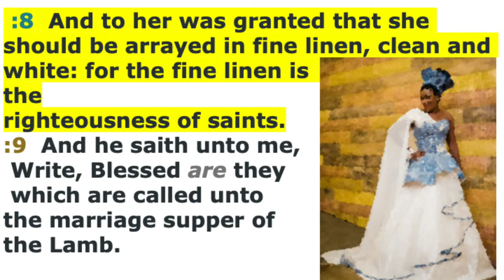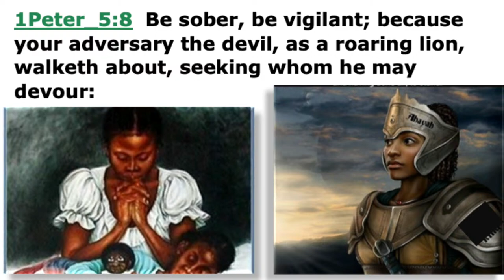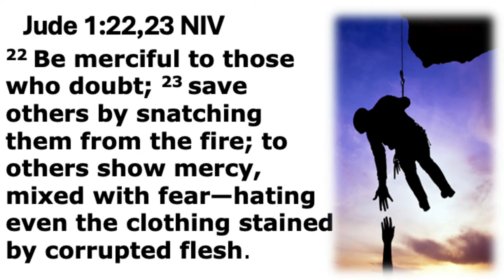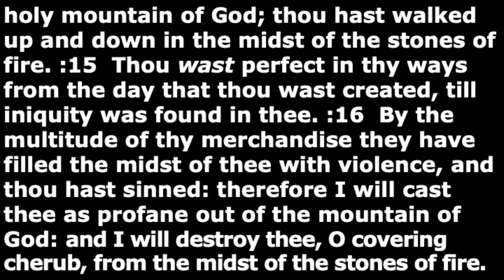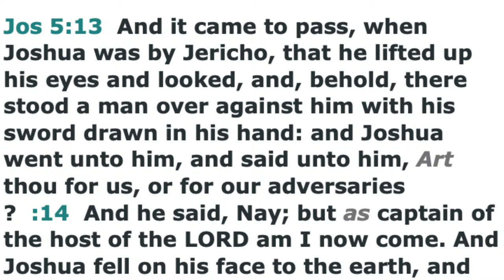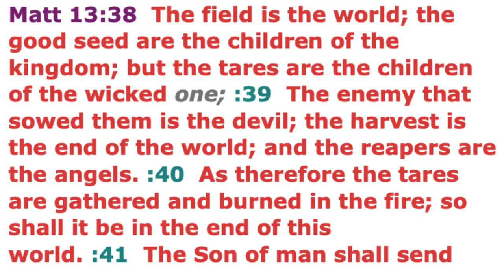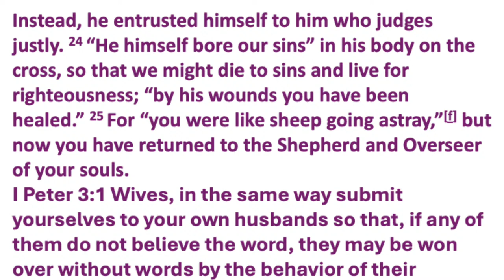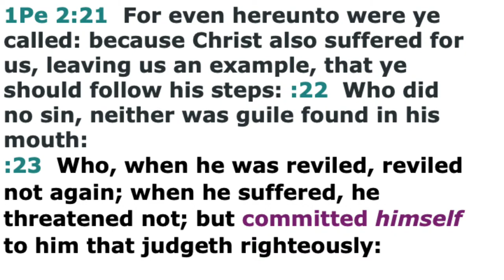Preparing for the Bridegroom 2 - Pastor Ja'Ola Walker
C.C.L.I. license
All songs used in worship are under a paid C.C.L.I. license to Fresh Anointing Christian Center International. Permitting free and unhindered use of the copyrighted materials.